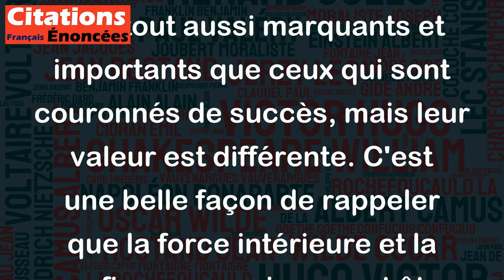L'audace est une royauté sans couronne. - Le Talmud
Cette citation du Talmud signifie que l'audace ou le courage est un trait de caractère noble et puissant, même s'il n'est pas souvent récompensé ou reconnu par la société de la même manière qu'une personne couronnée ou royale. En d'autres termes, les actes audacieux peuvent être tout aussi marquants et importants que ceux qui sont couronnés de succès, mais leur valeur est différente. C'est une belle façon de rappeler que la force intérieure et la confiance en soi peuvent être aussi précieuses que la reconnaissance extérieure et les titres.